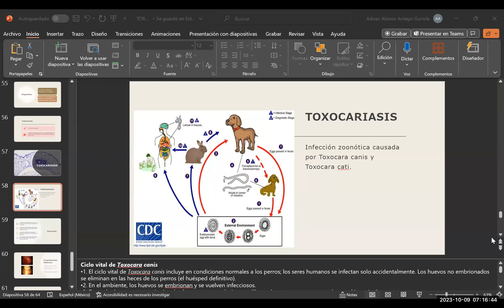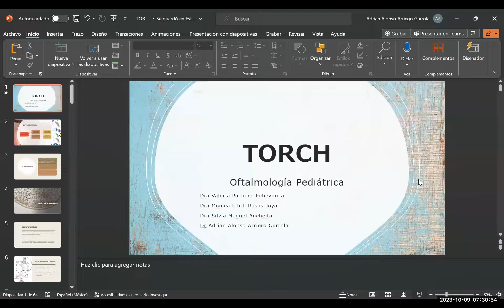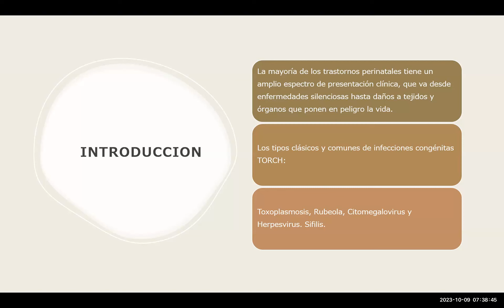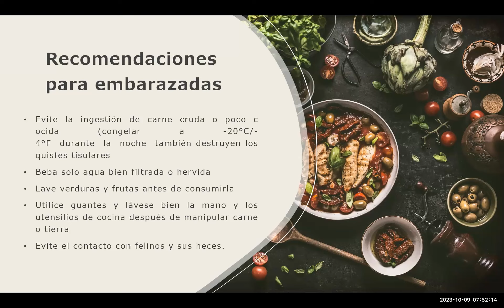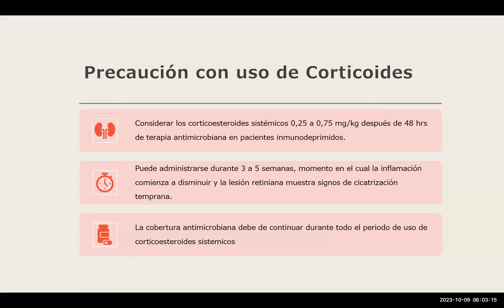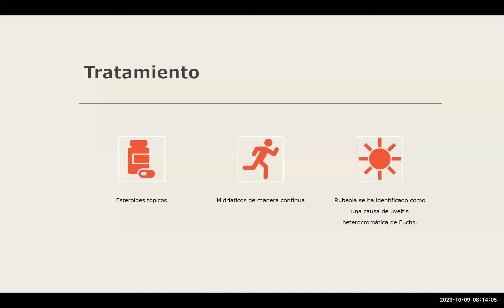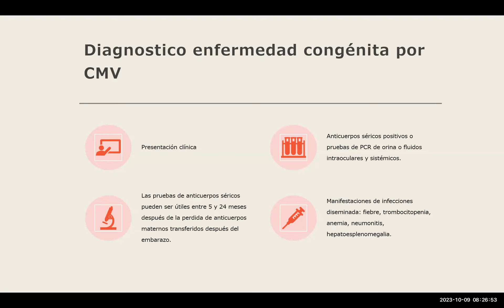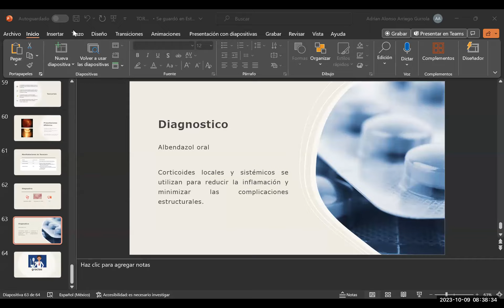TORCH. 09 Octubre 2023.